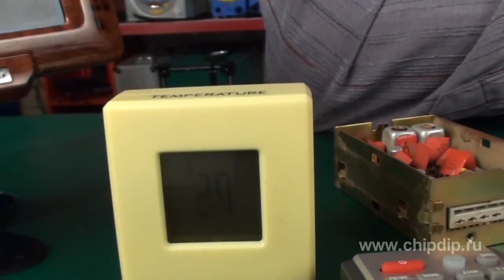Quartz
Quartz - one of the many minerals in the earth's crust, rock-forming mineral, the majority of igneous rocks. 12% quartz is   in  the Earth's crust.